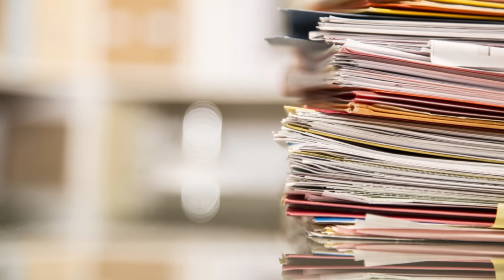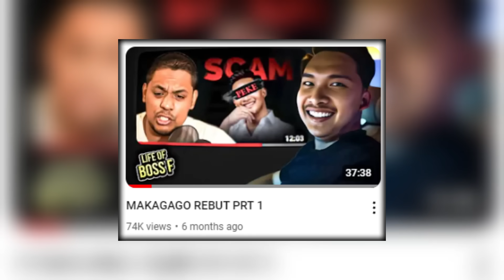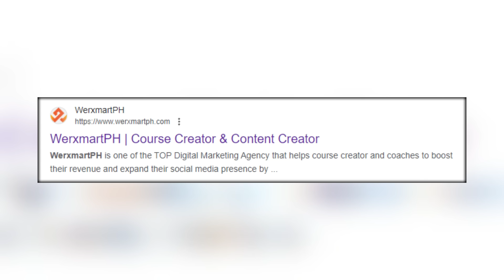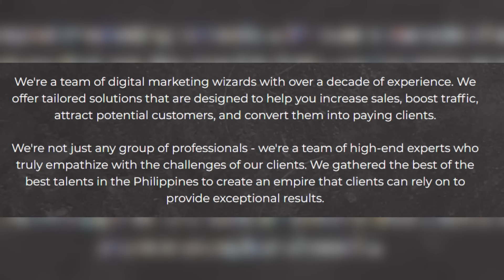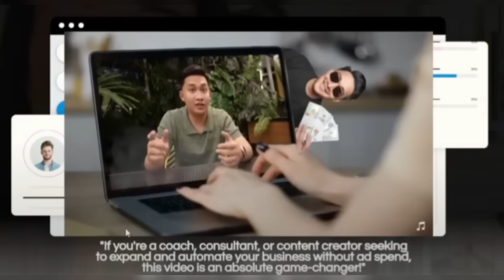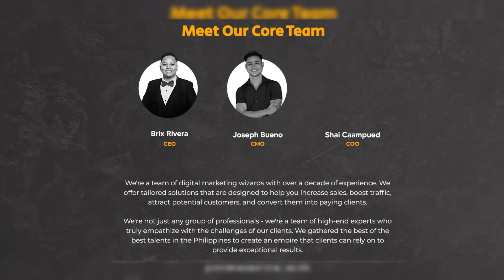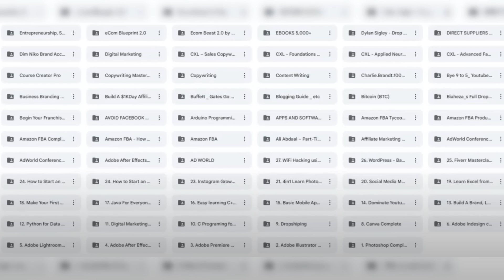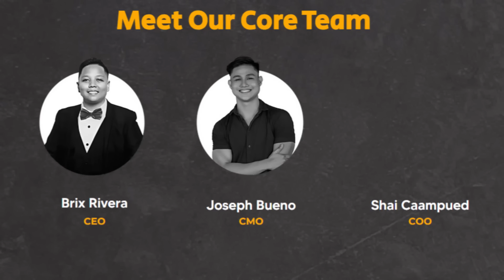PRANK AND THE 56M ACADEMY